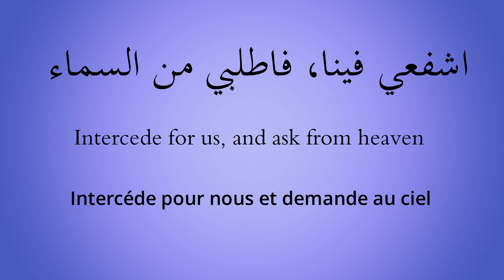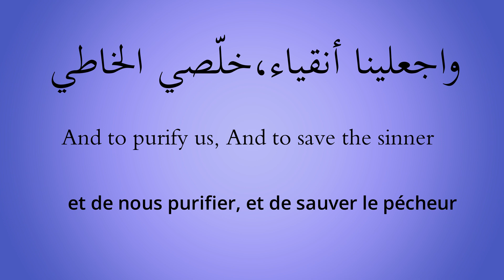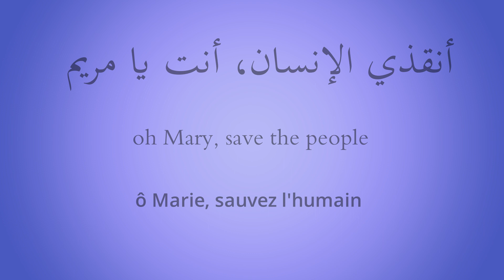أُمَّنا مَرْيَم - Our Mother, Mary - Notre Mère, Marie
أُمَّنا مَرْيَم، أُنشري السلام فينا، والمحبة علّمينا، منك يا مريم
اشفعي فينا، فاطلبي من السماء، رحمةً للبؤساء، وانسي ماضينا
خلّصي الإنسان، أنت يا مريم
نحن نرجوك، فاقبلي منّا الرجاء، واجعلينا أنقياء،خلّصي الخاطي.
أنقذي الإنسان، أنت يا مريم
Our Mother, Mary, grant us peace, and teach us love
Intercede for us, and ask from heaven, mercy for the miserable, and forget our past.
oh Mary, save the people
We may ask you, to accept our prayers, and to purify us,
And save the sinner,
Notre Mère, Marie, accorde-nous la paix et enseigne-nous l'amour
Intercédez pour nous et demande au ciel la miséricorde des misérables et oubliez notre passé.
ô Marie, sauve l'humain
Nous vous demandons de bien vouloir accepter nos demandes et de nous purifier,
Et sauver le pécheur,
Lyrics-Parole: Gita Bchara
Vocal: Matt Mardini
Arrangment: Fadi Jiji